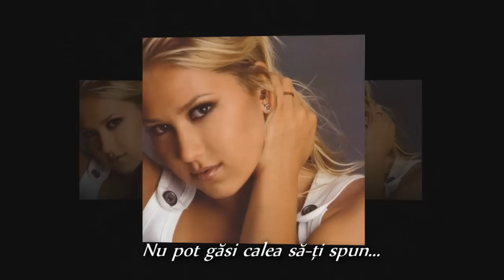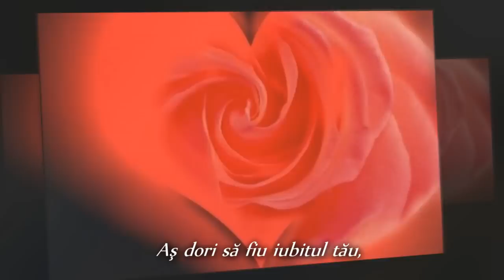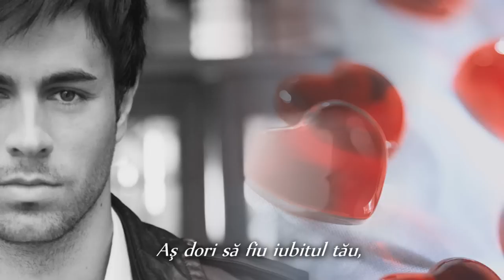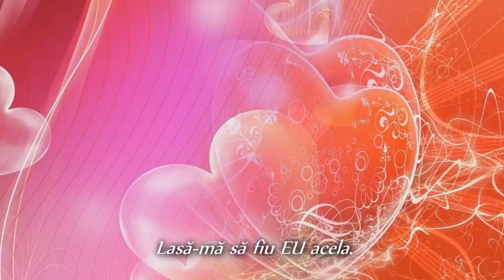Wish I was your lover - Enrique Iglesias - romana -720p